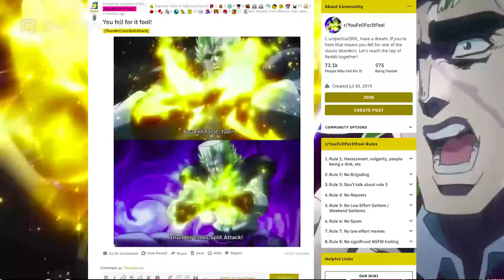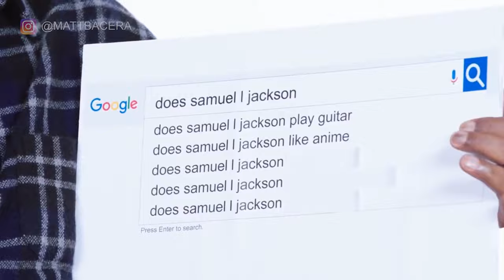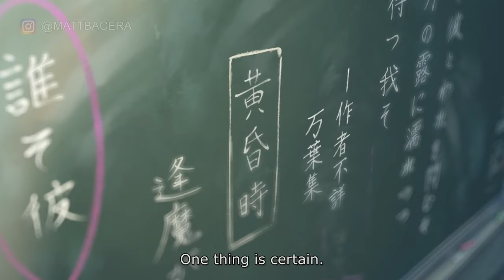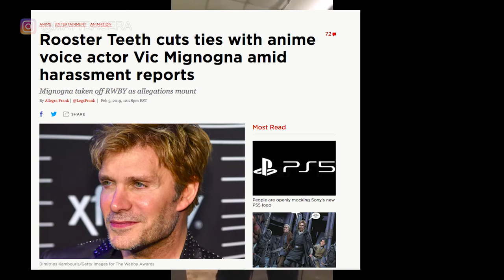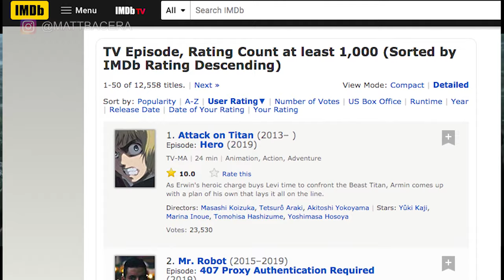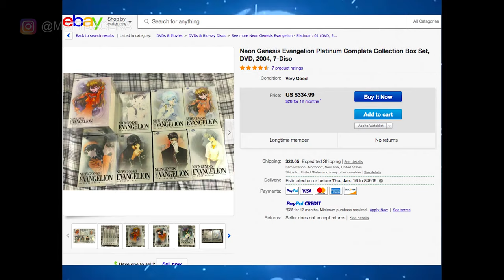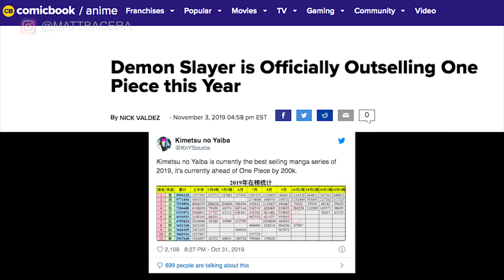The Craziest Things to Happen in Anime in the Last 10 Years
10 years is a long time in the anime world. We've had to say goodbye to great series like Full Metal Alchemist and Naruto, but we've also witness the birth of new great shows like Attack on Titan, My Hero Academia, and of course Demon Slayer. So lets take a look back on anime of the 2010s.

Who is the best waifu of the 2010s? Hinata, Mikasa, Nezuko?